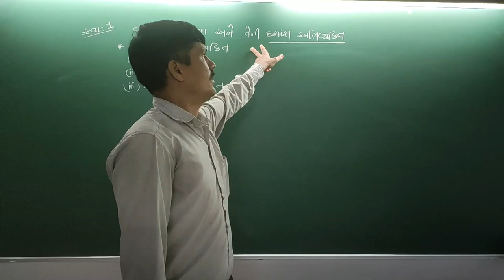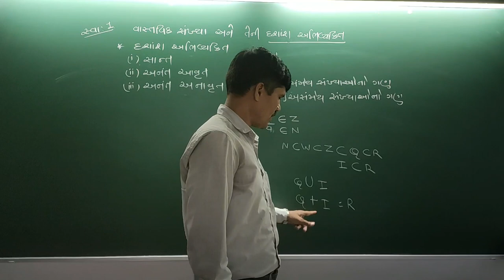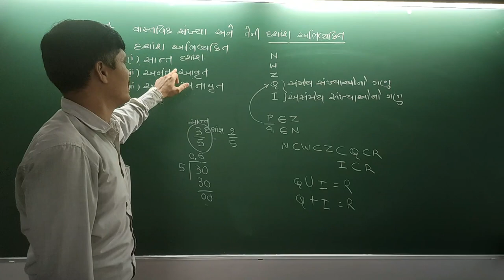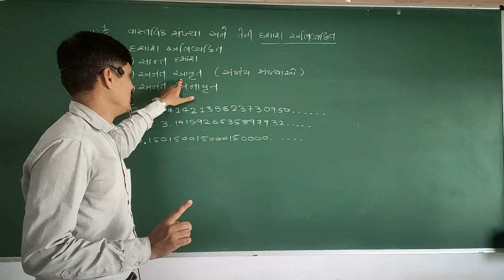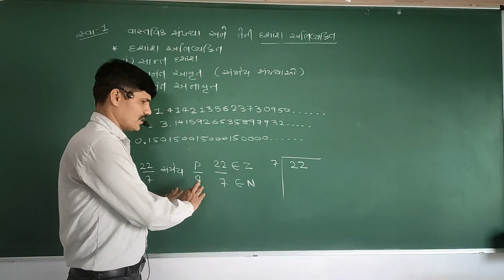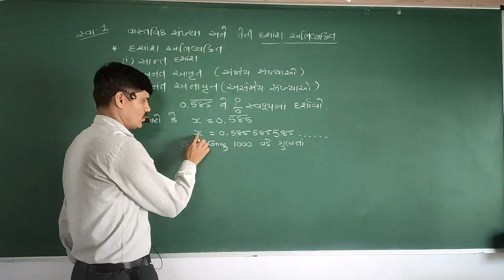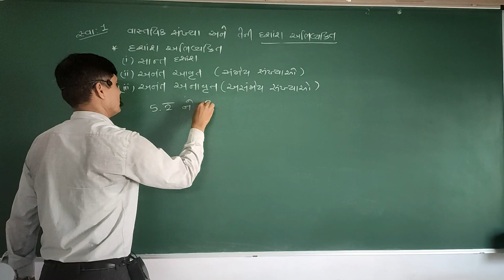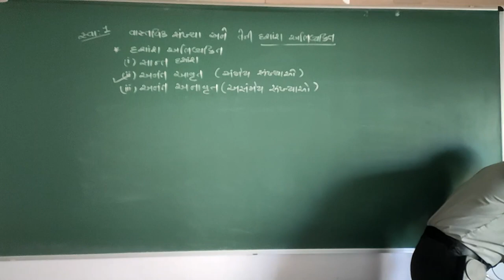Std -9 Maths- Chepter- 1 Part -3